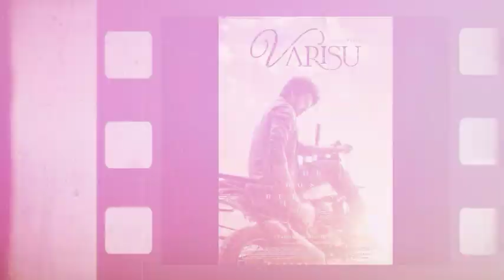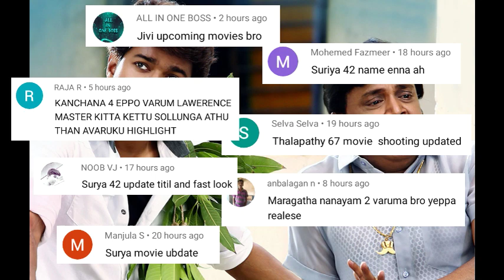Thalapathy 67 LCU? | Varisu & Thunivu 5 Day Collection, AK 62 Heroine, Kaithi 2, Aaryan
Thalapathy 67 LCU?  | Varisu & Thunivu 5 Day Collection, AK 62 Heroine, Kaithi 2, Aaryan | Cinema Trip